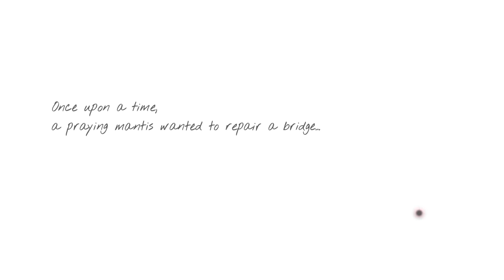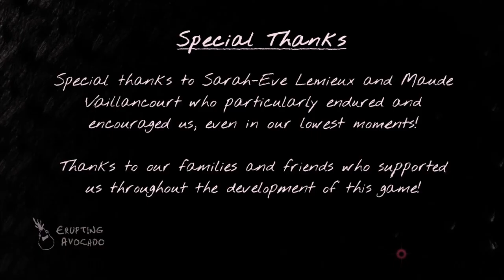The most upsetting game I've ever played... - The Repairing Mantis (Full Playthrough)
In The Repairing Mantis you're experiencing the nightmare of an insect as they deal with dark themes of dire mental health and a twisted illustration of hopes and dreams.
Am I there to help the squirrels or something else?
Do you know what reality is?
Also it's pretty sad and I just want everyone to be happy.